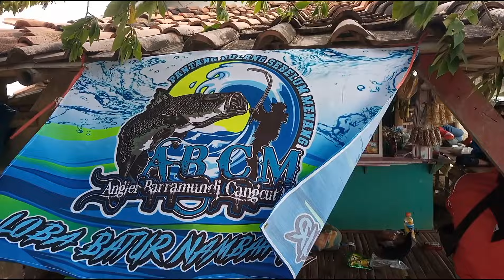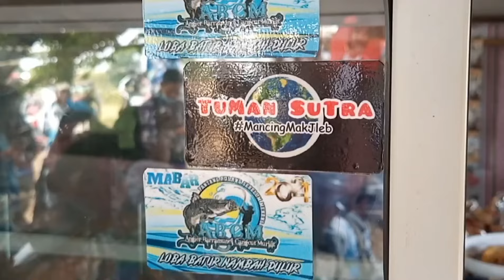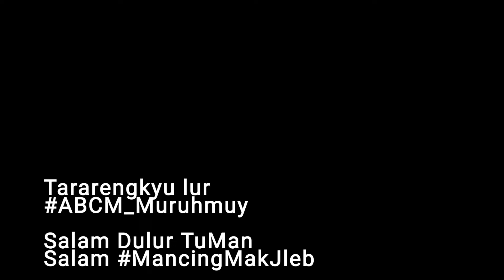HEBOH... MABAR ABCM 2021 | Muruhmuy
Setelah beberapa kali diundur, akhirnya komunitas mancing Angler Barramundi Cangcut Murilit (ABCM) bisa mengadakan acara Mancing Bareng (MABAR)
Spot sebrang gedung walet jadi pilihan acara mabar tsb.

Bocis Hokcay adalah pendiri yg sekaligus ketua komunitas terbesar di kabupaten Subang ini telah menjadi ikon di dunia mancing. selain bijak,juga karena jiwa humorisnyalah yg membuat anggotanya nyaman dan betah.
Heboh selalu buat ABCM